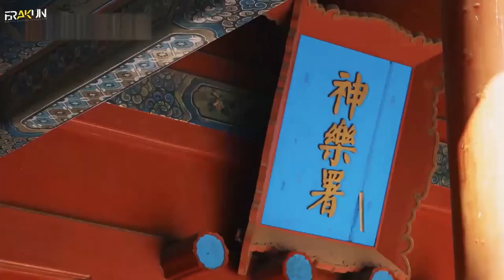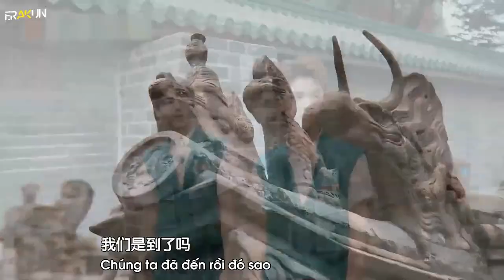[VIETSUB][THÁI TỪ KHÔN CUT] GẶP GỠ THIÊN ĐÀN EP1